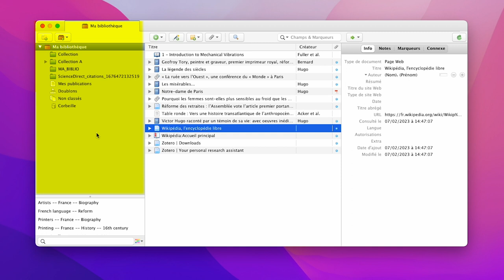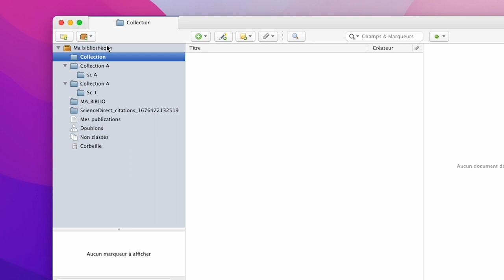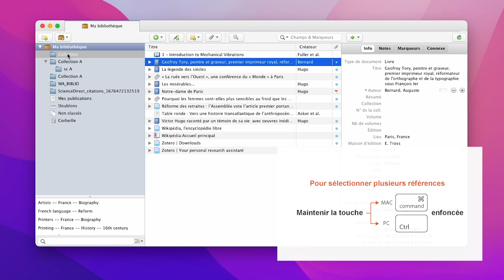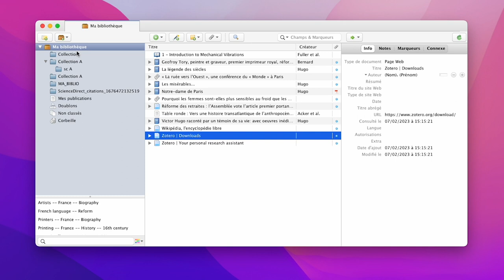3 - Zotero - Gérer ses références bibliographiques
Zotero
Gérer ses références Bibliographiques
3 - Gérer ses références bibliographiques

Canal U
Plus de 300 chaines et 25000 heures de programmes sur la science en libre accès pour explorer, comprendre et partager !

Tutoriel Urfist Méditerranée - 2023